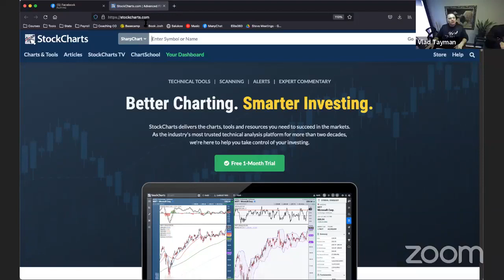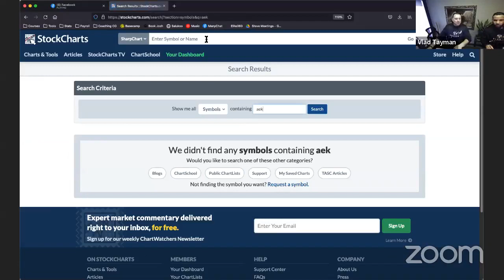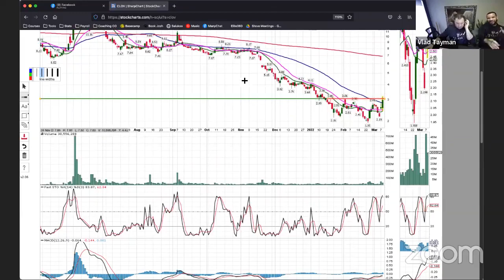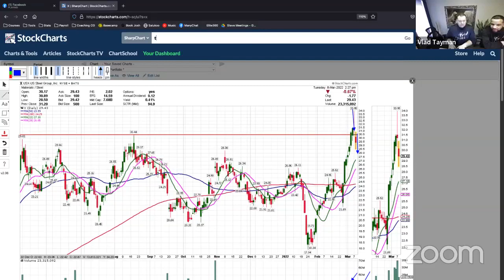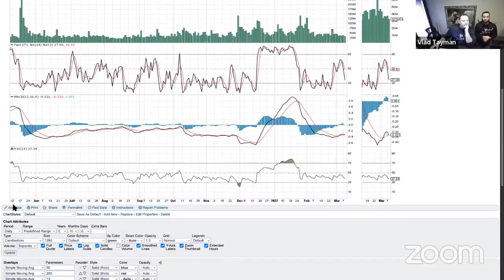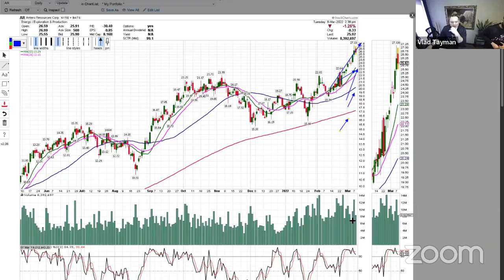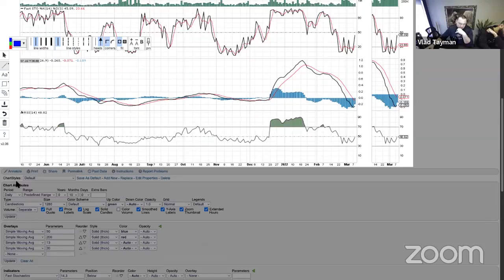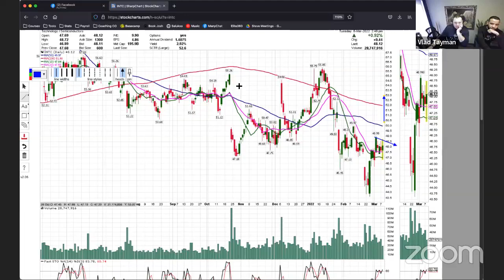FB LIVE 3/8/22